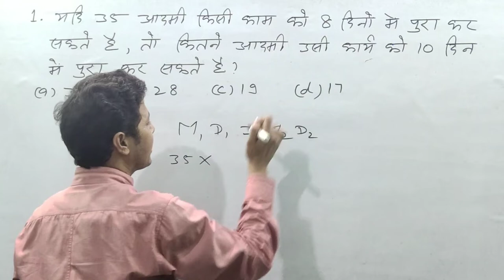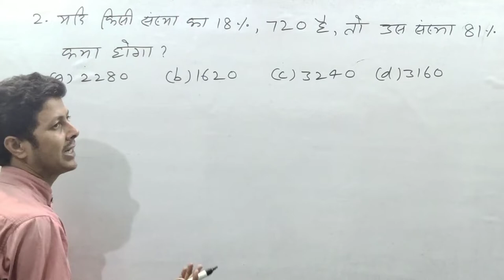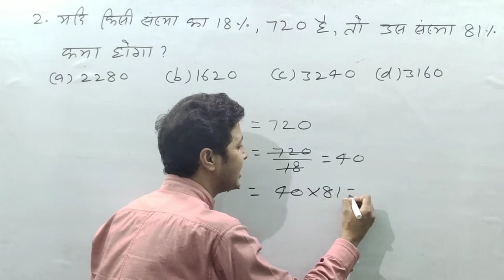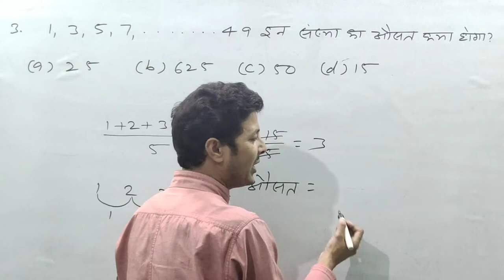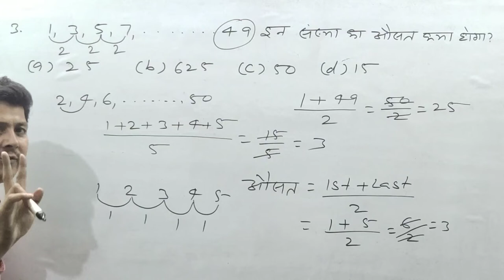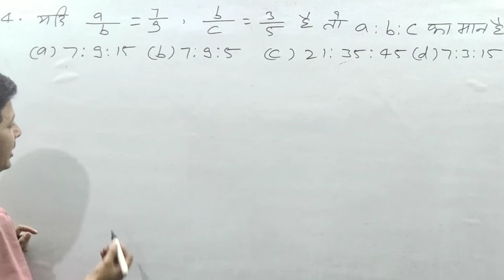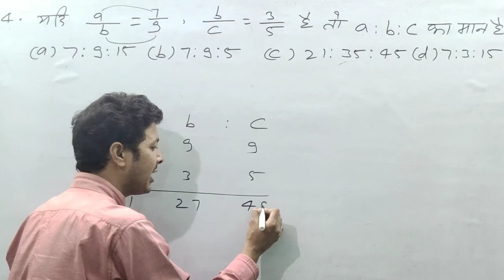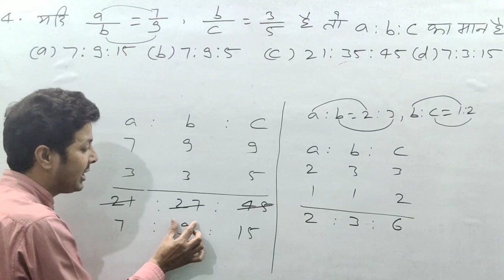Maths Questions for SSC RLY BANK CTET KVS CISF KVS NTPC GROUP D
Percentage based questions

Time and Work based questions

Compound Proportion based Questions

lCM AND HCF BASED QUESTIONS

Ratio and Proportion based Questions